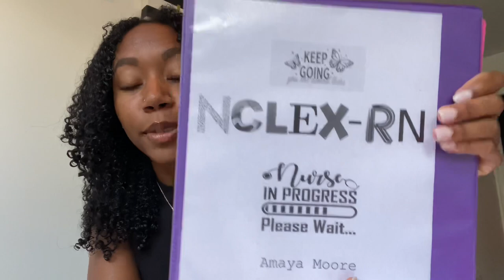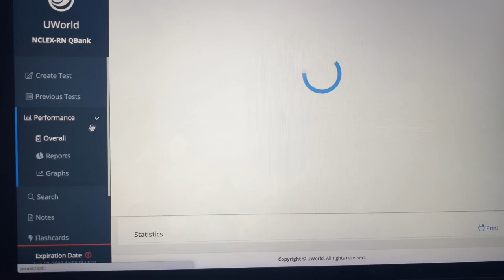HOW I PASSED THE NCLEX-RN 2022 in 75 QUESTIONS *1st Try* | my experience, advice, study tips